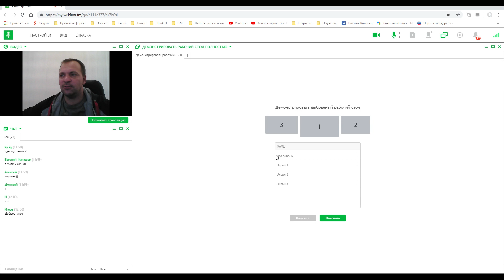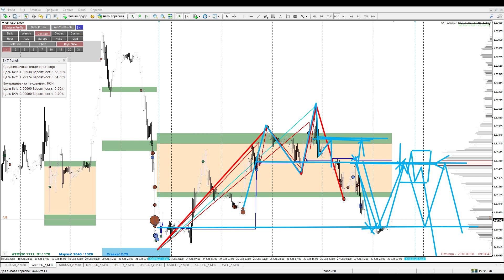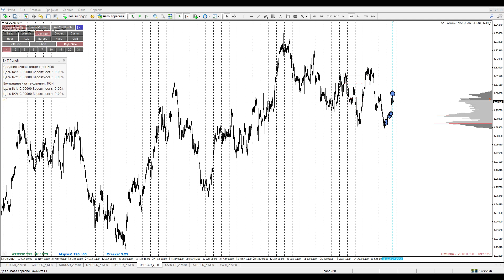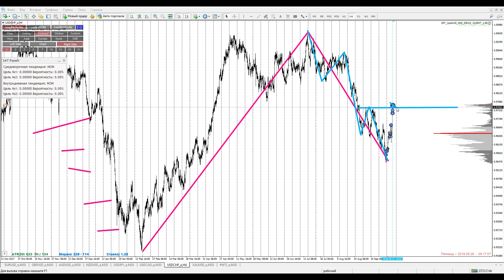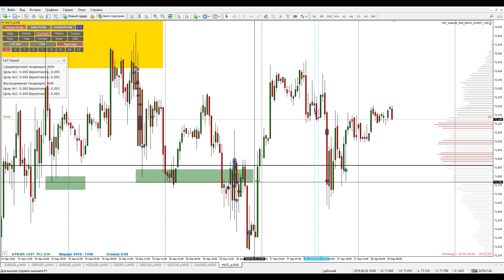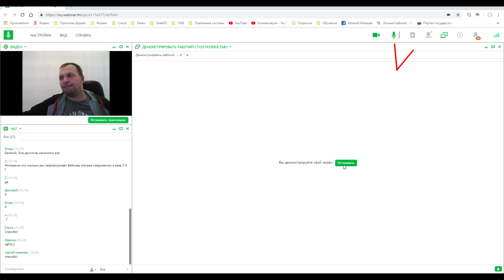Аналитический обзор рынка форекс от Евгения Каташева на сегодня 28.09.2018